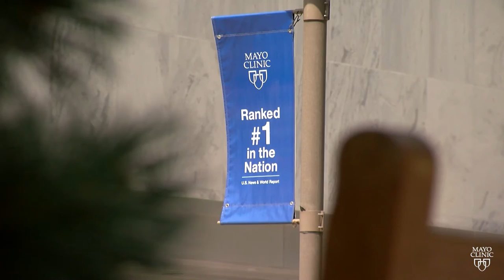The nurse at the piano and a story of hope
There are times when the hustle and bustle in the Nathan Landow Atrium of the Gonda Building at Mayo Clinic in Rochester, Minnesota, comes to a standstill. An audible hush gives way to a melody of lush chords and notes wafting from the grand piano. Mayo Clinic's own Genaida Benson, a nurse in CT Scanning, is using her free time to perform for patients and staff as they await medical appointments or pass through.

Music has a special power. It's a medicine that benefits those who listen, and those who perform.